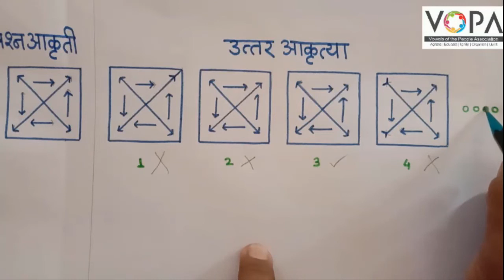८ वी | शिष्यवृत्ती | बुध्दिमत्ता | आकृतीचे पृथ्थकरण | V1 | V-School